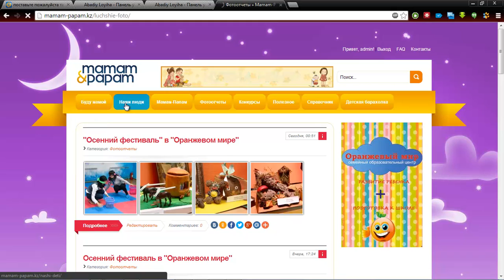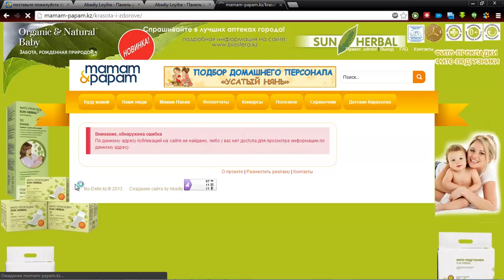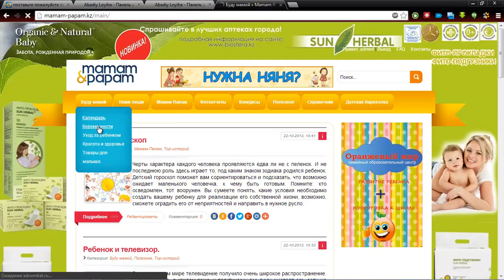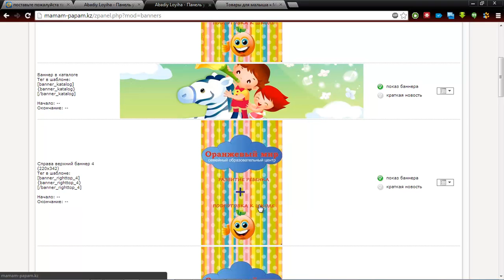Изменение баннеров на сайте.